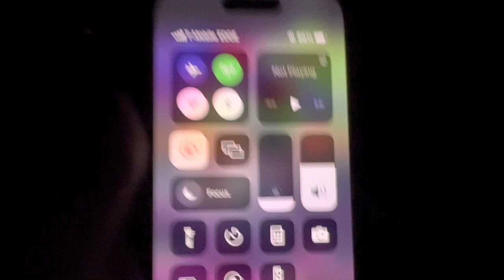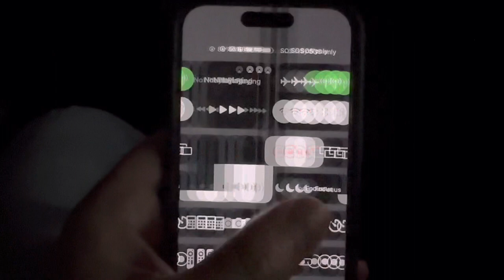T-Mobile‘s outage affected me today🤦🏽‍♂️😡🤔